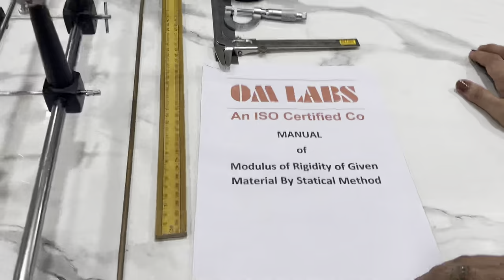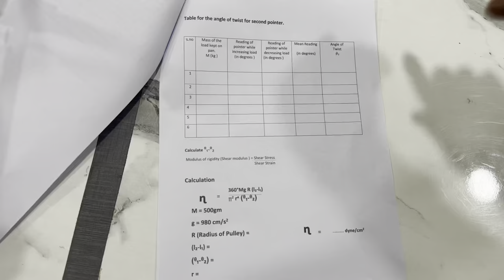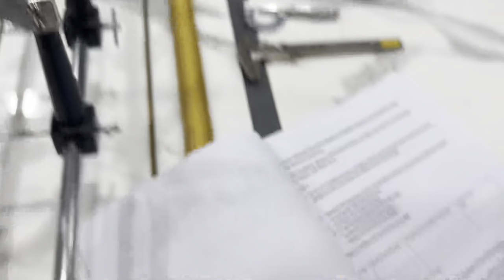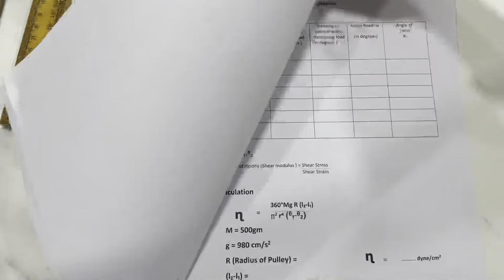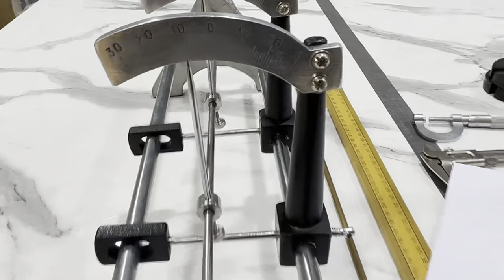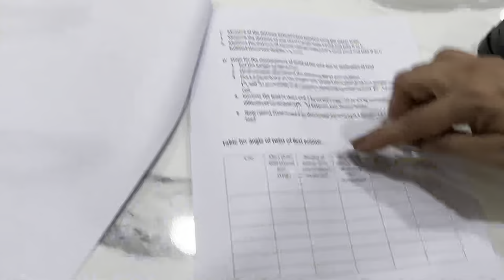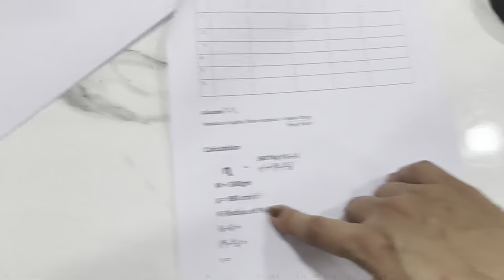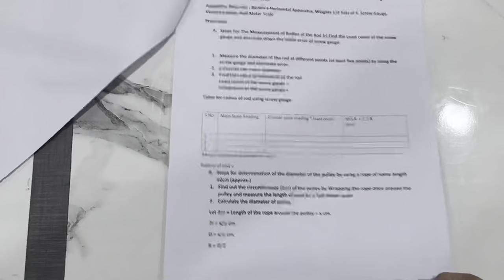Modulus of Rigidity by Statical Method | Barton's Horizontal Apparatus | B.Sc. First Year | OM LABS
In this video, we will determine the modulus of rigidity of a given material rod by statical method using Barton's Horizontal Apparatus.

 / omlabs13